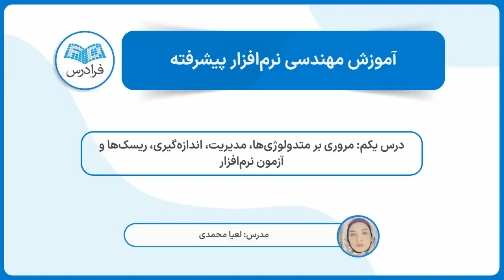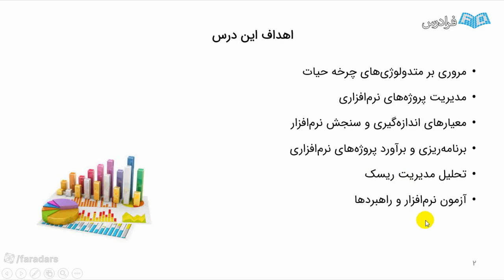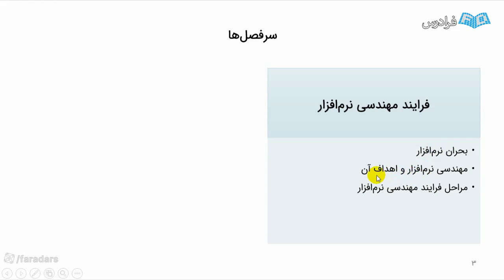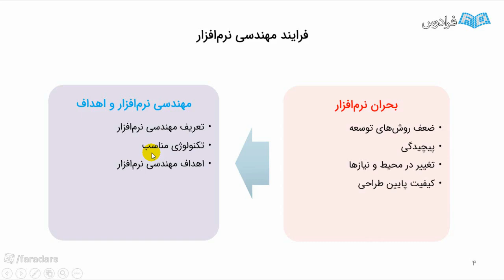Rake In The Big Bucks With education department telangana